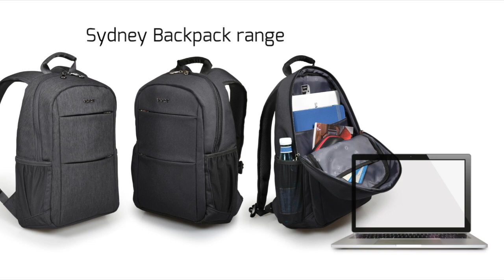SYDNEY Backpack by PORT DESIGNS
Notebook Backpack
- Urban & modern outer material
- Elegant & modern construction
- Padded laptop compartment & dedicated tablet pocket
- Comfortable handle
- Design metallic logo & pullers
- 2 handy side mesh pockets
- Padded back and shoulders
- 2 front pockets with organizer
- 2 internal pockets